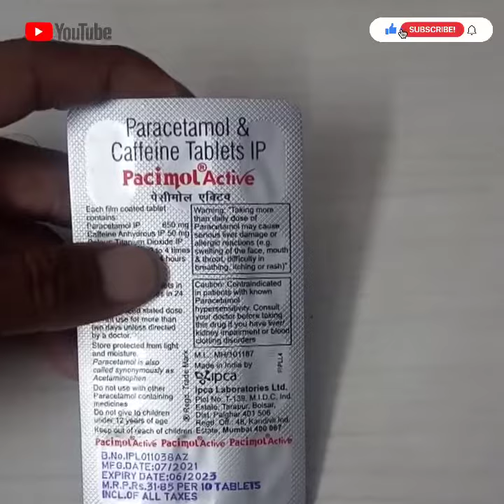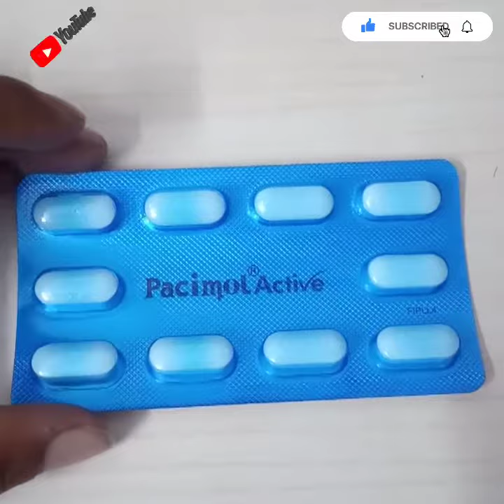Pacimol Active Tablet review in hindi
इस वीडियो में दी जाने वाली दवाई का उपयोग करने से पहले अपने डॉक्टर की सलाह जरूर ले धन्यवाद🙏